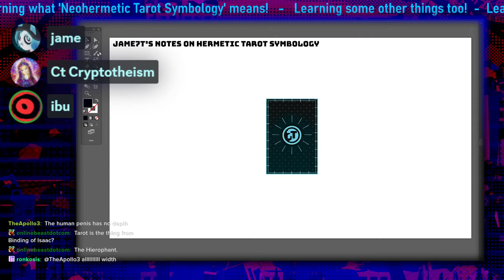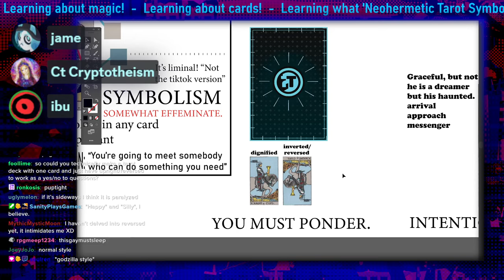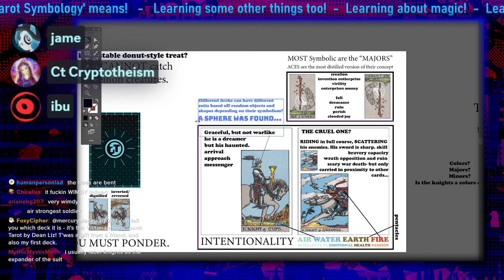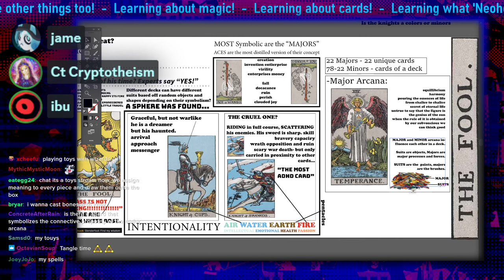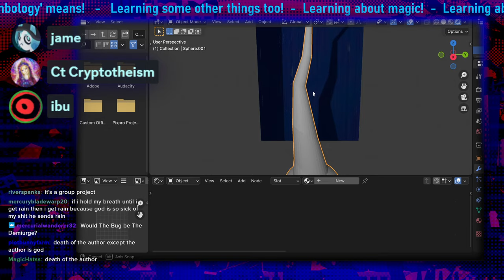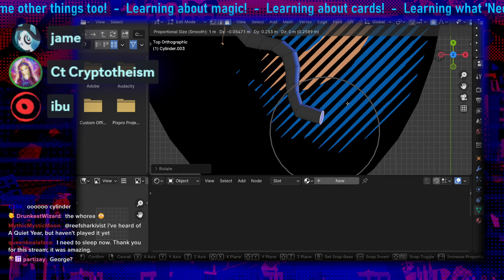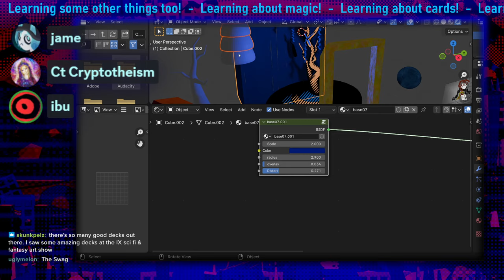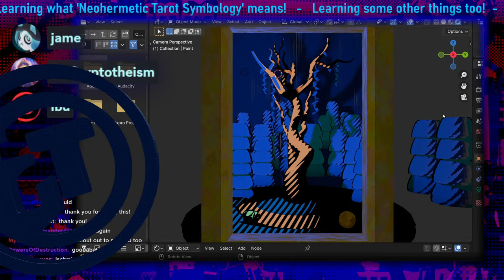Teaching a Streamer about Neohermetic Tarot Symbology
Why don't I already know this? Well, it's because- Uh, Well, its- Uh, college failed me. Sorry.

ANOTHER WIZARD STREAM. That's right- this time, we're learning and drawing. Check it out, if you like either of those, or even a third thing.